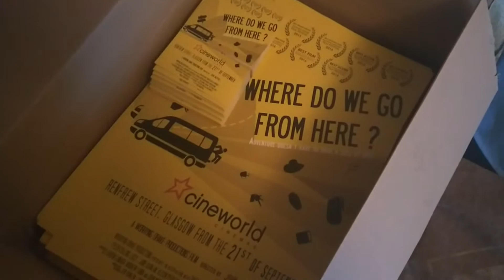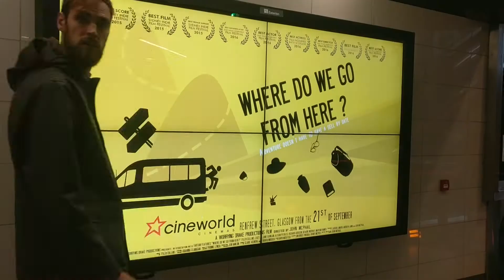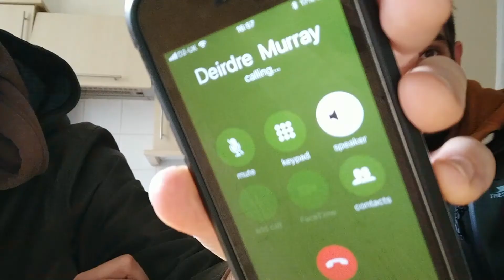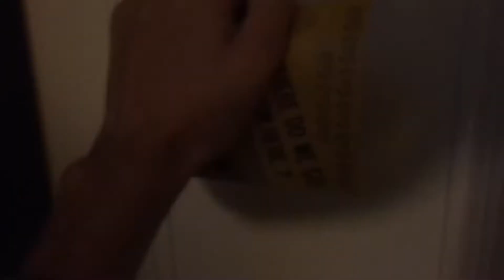Getting The Band Back Together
Where do we go from here? has a cinema run, so Tyler and John have decided to try get the band back together for the release on the 21st of September.